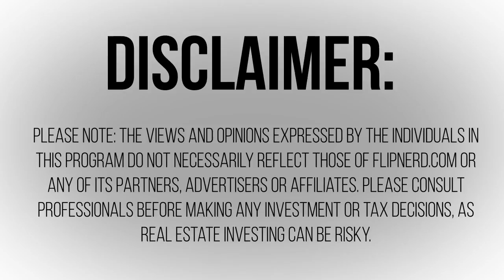Better Living with Processes and Systems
To find off market wholesale real estate deals, . To join the most powerful site in existence for real estate investors, please Do you have a business or have you simply created a job for yourself?  For many reading this, it's the latter, though that wasn't the initial plan.  Frank Curtin works with many of the top real estate investors in America to help set up processes and systems that will allow you to step out of your business and truly become an owner.  This will not only allow you to live a better life, when done right, your business will prosper more than ever before.  Check out this episode of the FlipNerd.com Expert Interview show to learn more...and just maybe...change your life.